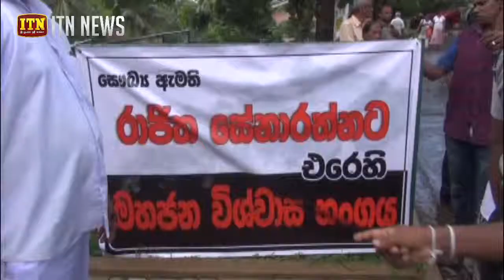රාජිතට එරෙහි GMOA පෙත්සමට ජනතා විරෝධය